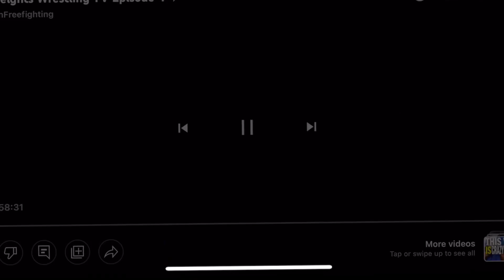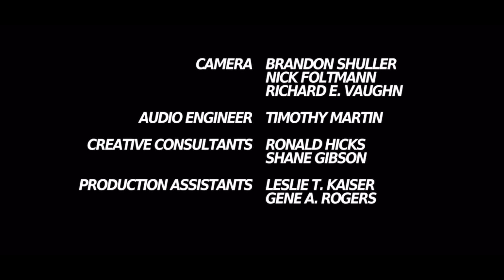The Finals of the elite 8 tournament | NHW Classic episode 10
The Finals of the elite 8 tournament
Both finalists give their thoughts on the how the tournament will end.
Zane Steven faces Christopher Slade in the finals of the elite 8 tournament.